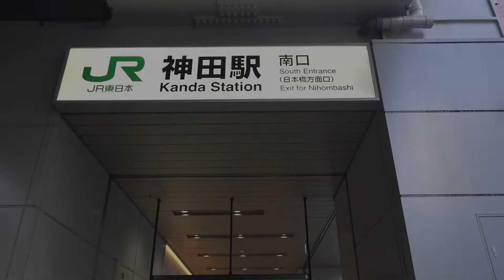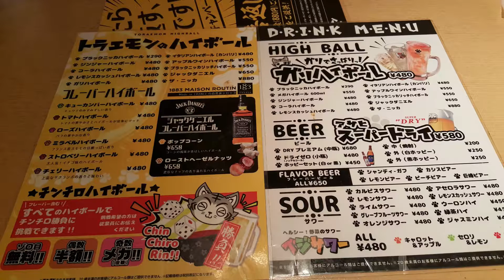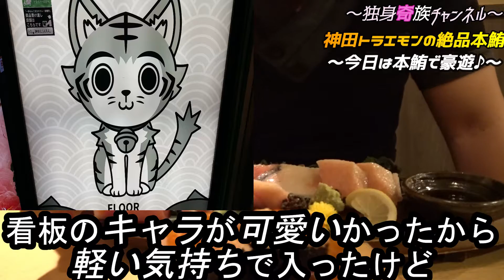【プチ豪遊】絶景トラエモンマウンテンが楽しめる神田【トラエモン】さんで本鮪豪遊して来ちゃったっていうお話♪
絶品本鮪が楽しめる神田【トラエモン】さんにお邪魔しましたー♪
本鮪の断面刺し【腹上】は大トロ、中トロ、赤身があり、まさに至高の1品！
名物トラエモンマウンテンはどの山よりも絶景♪
各種イベントも不定期で開催してるので要チェックです！

神田【トラエモン】の基本情報（食べログ：引用）

コチラの動画も是非ご覧下さい！

◉【昼飲み】朝8時から飲めてせんべろ価格！【神田万丸】さんで美味しいお魚で昼飲みしましたってお話♪

【独身奇族の再生リストはコチラ】

🌟僕が良く見ている動画♪
◎はいじぃ迷作劇場さん